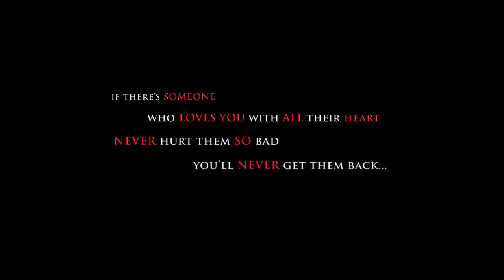Tu Payar Hain Kisi Or Ka Heart Touching Love story by Moodoff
Tu Payar Hai Kisi Aur kaa Full song
Singer::Prodip Ghosh

Acting:: Raihan ..Sobuj..Pallabi..Nadim..Esmile..Kishor..Sahanur..Sakir..

Camera::Nasir